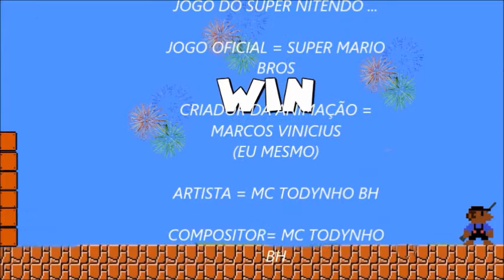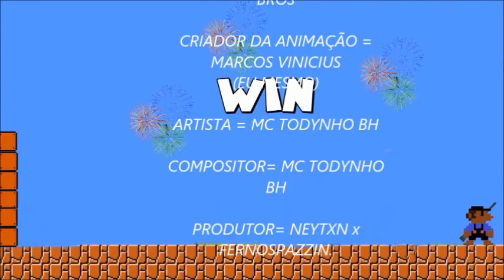MC TODYNHO BH - CAMARIM [ VIDEO ANIMAÇÃO ]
CRÉDITOS

ANIMAÇÃO INSPIRADA EM
JOGO DO SUPER NITENDO ...

JOGO OFICIAL = SUPER MARIO
BROS

CRIADOR DA ANIMAÇÃO =
MARCOS VINICIUS
(EU MESMO)

ARTISTA = MC TODYNHO BH

COMPOSITOR= MC TODYNHO
BH

PRODUTOR= NEYTXN x
FERNOSPAZZIN.